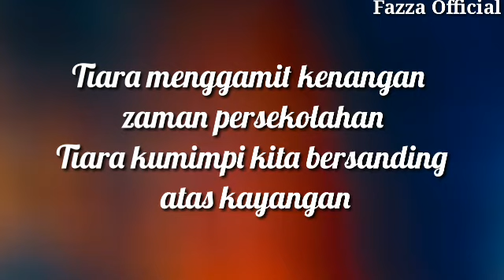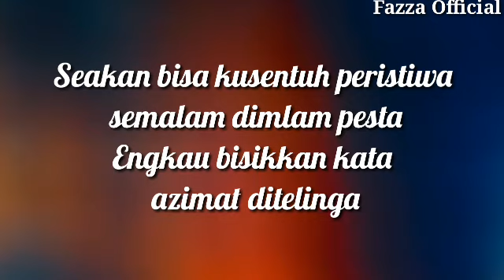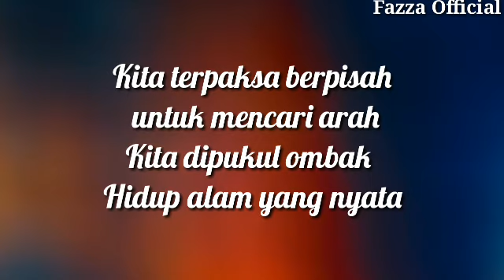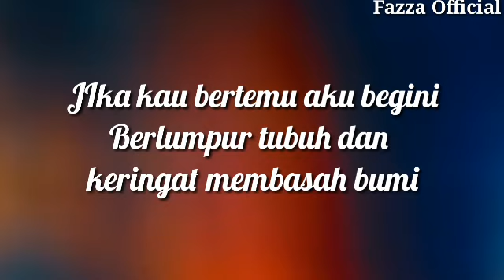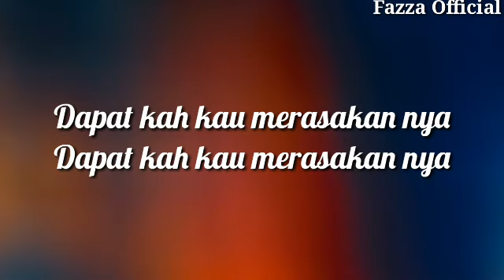Tiara - Arief ( Lirik )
Tiara - Arief